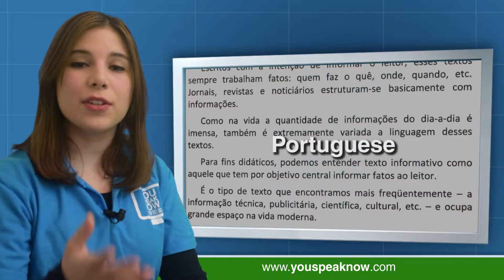English Class 106 Languages and nationalities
You Speak Now is an English course online for Chinese speakers who want to speak English. to learn faster and receive a Certificate recognised by Georgetown University.